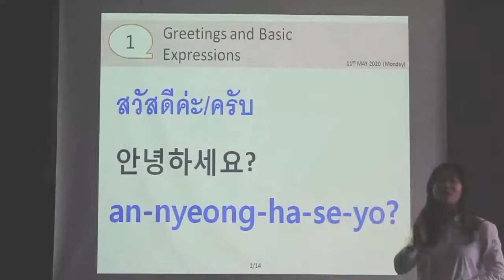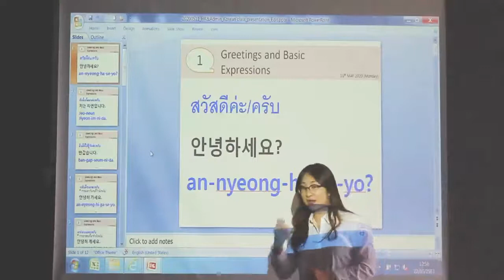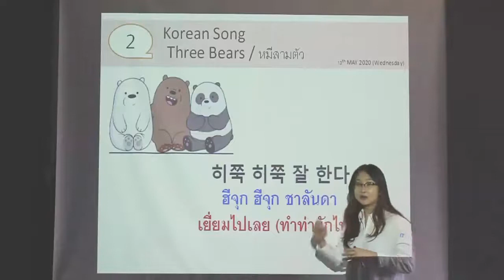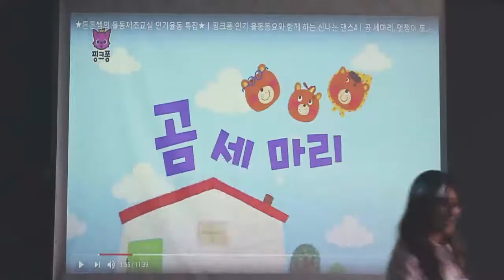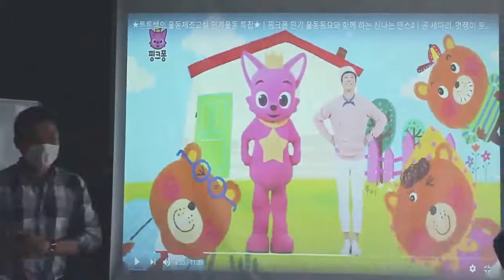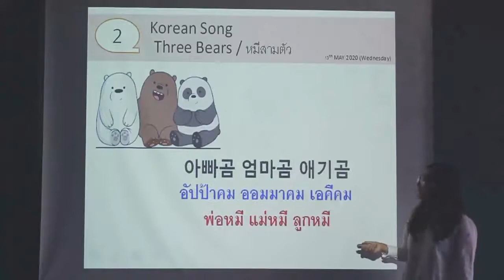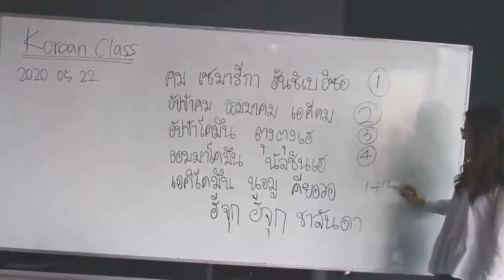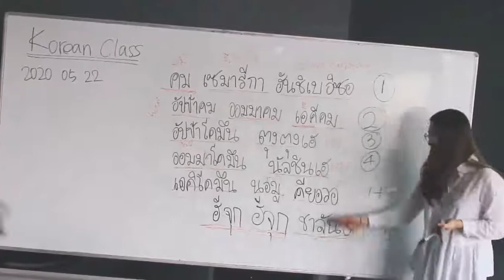POSCO-Thainox_Korean Language Class_Bangkok office_Lesson 2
Contents
   - Review Basic conversation (Greeting & Korean Position)
   - Korean song (Three Bears)